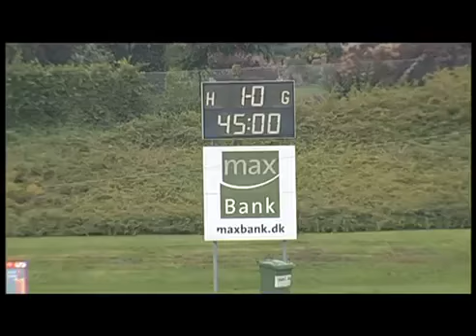2011: Næstved - Hobro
Næstved - Hobro 2-2

1. division (næstbedste fodboldrække) - 18. september 2011

1-0 Arman Mehakovic
1-1 Frederik Hammershøj
1-2 Danilo Arrieta
2-2 Anders Clausen

Kilde: 24 Sjællandske (Sjællandske Medier)